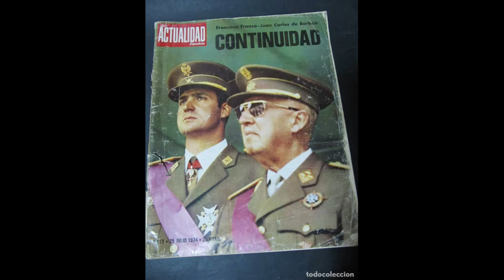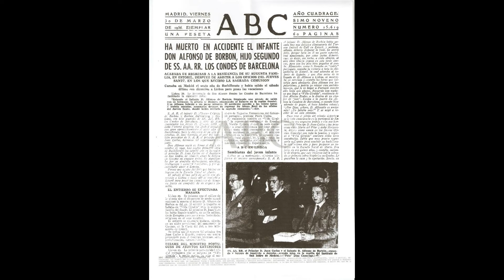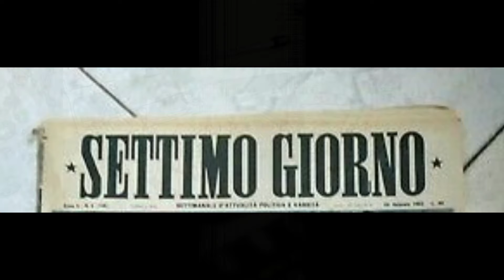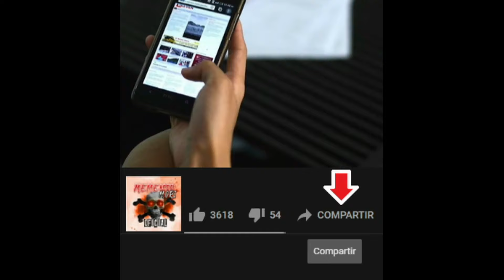🇪🇸 👑EL CASO DEL PRÍNCIPE ESPAÑOL: ALFONSO DE BORBÓN Y BORBÓN |° MEMENTO MORI OFICIAL